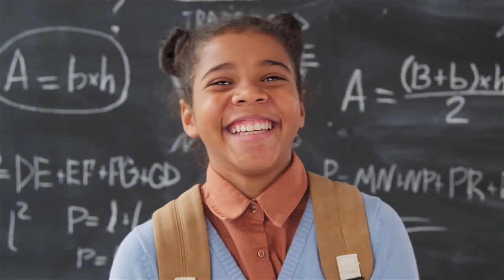21 Days to A Positive Attitude Habit!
🎁 Take this cutting-edge 60 second quiz right now... And receive your free report revealing your personalized path to ultimate life success... (Limited!)

This may come as a surprise... but your attitude is more  important than your aptitude in determining your success in life!
Just how critical is attitude to achievement? Well, take a  look at one of the greatest inventors of the last two  hundred years - Thomas Edison. Every time you turn on a  light switch, you experience the result of his persistence  in the face of continuous failure.